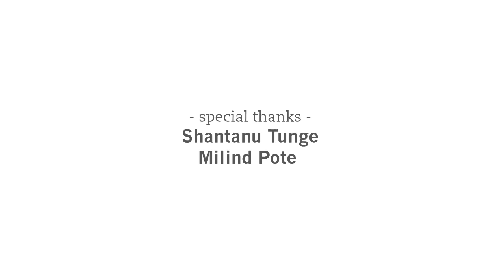Best Pre Wedding Film